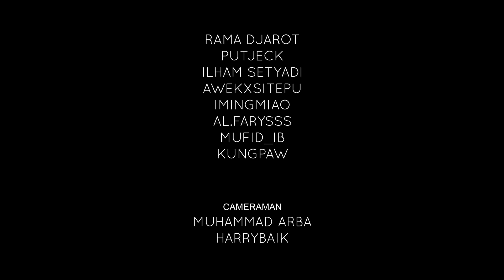MAELL LEE PALSU